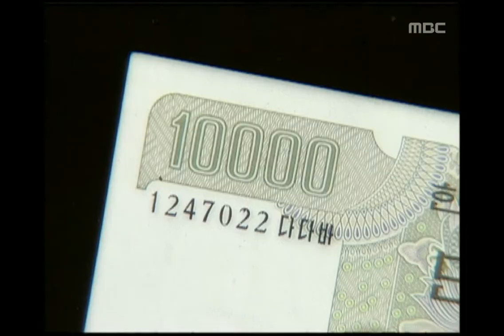Happiness in \10,000, Tae Jin-ah vs Song Dae-kwan(2), #16, 태진아 vs 송대관(2), 20081002